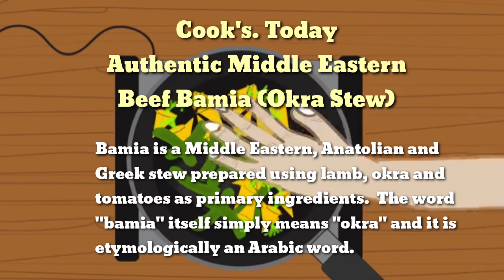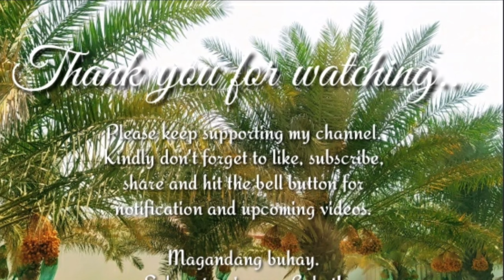AUTHENTIC MIDDLE EASTERN OKRA STEW || BEEF BAMIA || RECIPE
MAKE IT SIMPLE AND ENJOY COOKING.

MABUHAY!